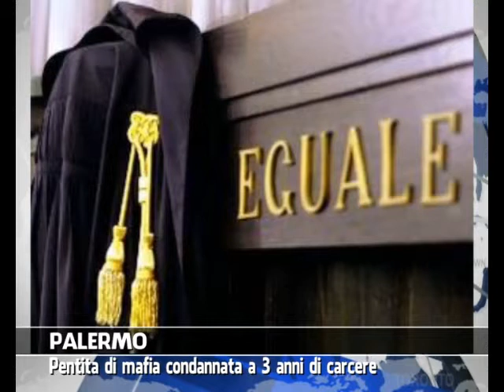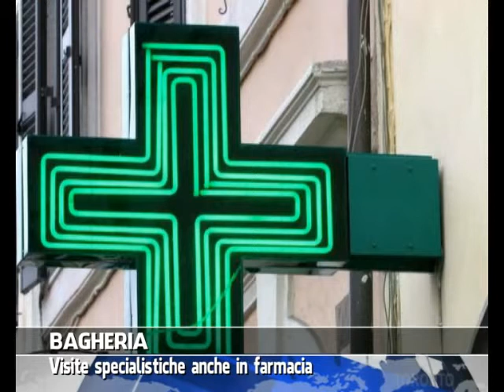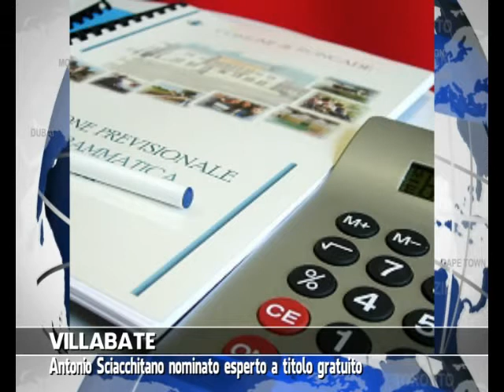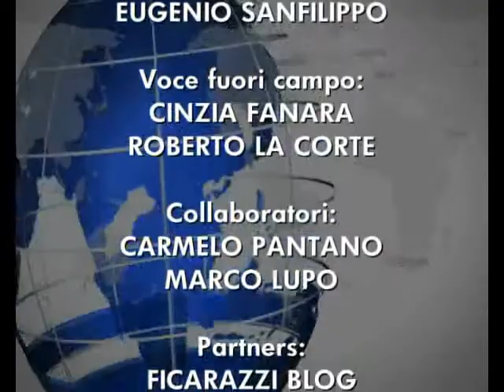VG8 - EDIZIONE 13 NOVEMBRE 2013